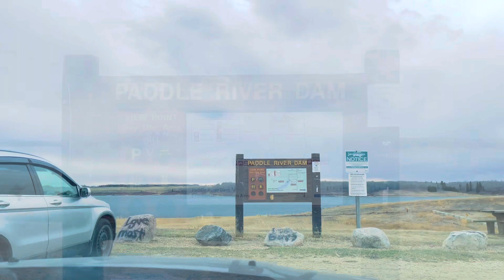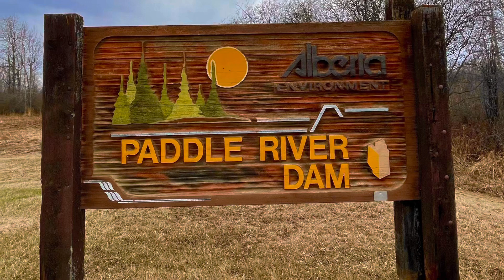Paddle River Dam | Mayerthorpe, Alberta Canada🇨🇦